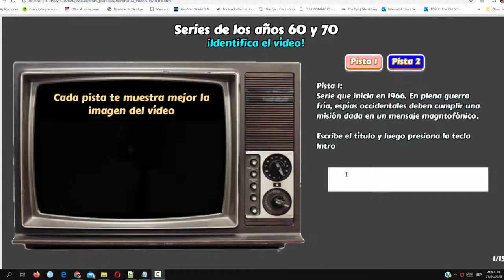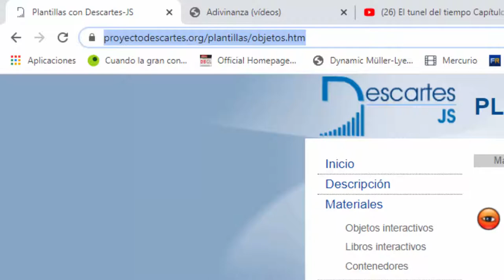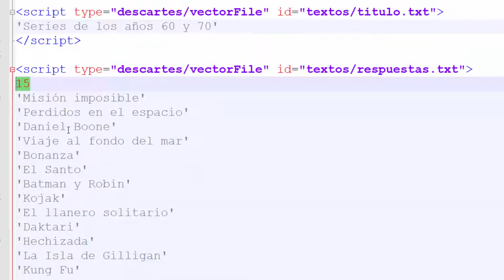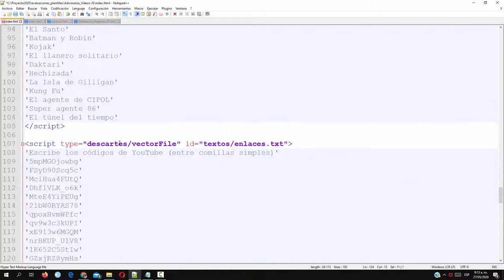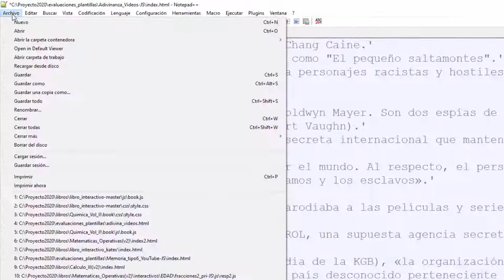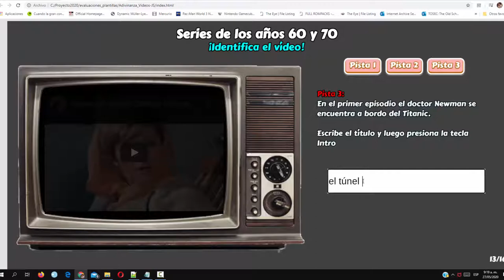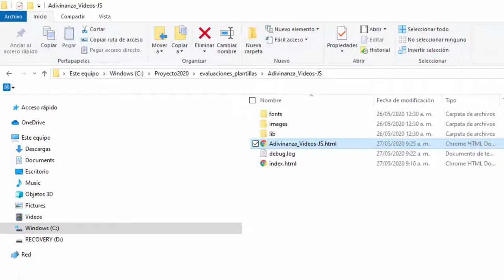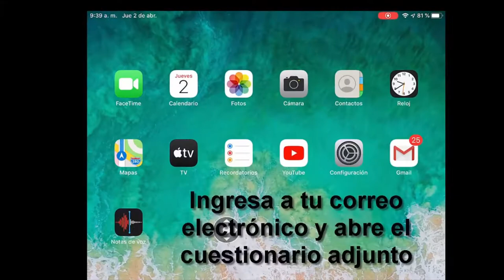Vicerrectoria de Docencia Test Adivina videos Estrategia Digital 2020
Tutorial para Preparar un test para adivinar videos. ¡Ideal para evaluación en tiempos de COVID-19 y en cualquier momento!

Coordinador

Soporte Tecnológico